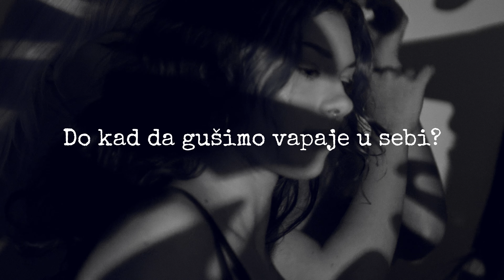stroberiz / Dvoje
Muzika/produkcija/miks:
Filip Maksimović (MFakka) @mfakkamusic

Tekst:
Anamarija Tumbas (stroberiz) @Stroberiz_Official
Gordana Vukov Ciganjik

Režija: Anamarija Tumbas (stroberiz)
Kamera: Miloš Radović, Dejan Flajšman, Anamarija Tumbas
Stop motion: Anamarija Tumbas

Asistenti: Željko Kićanović, Nemanja Hariš
Šminka: Tara Majstorović
Igraju: Tara Majstorović, Ena Sudarević, Mila Bal Maravić, Teodora Vignjević, Maja Milanović, Martina Vojnić Tunić
Produkcija: Studio Pips, Chakra Studio
2024.